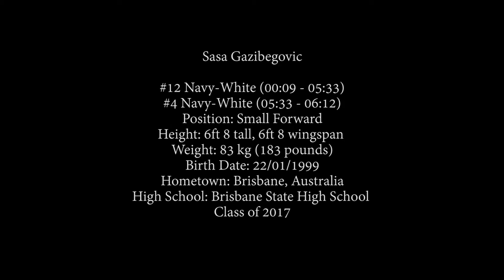Sasa Gazibegovic, 6'8, Small Forward, 2017 Brisbane, Australia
Part of the College Ball Series.